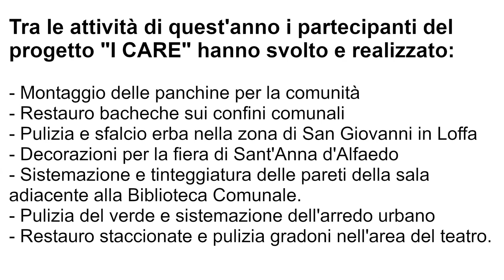I CARE Sant'Anna D'Alfaedo - Edizione 2022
I ragazzi di Sant'Anna d'Alfaedo anche quest'anno hanno fatto risplendere il loro comune!

Nel mese di luglio 9 ragazzi i hanno preso parte ad I CARE, progetto sulla cittadinanza attiva promosso dal Comune di Sant'Anna d'Alfaedo e Hermete. Per 3 mattine a settimana si sono trovati e, guidati dagli educatori Andrea Viviani e Matteo Sposito, hanno sistemato e abbellito gli spazi pubblici comunali.